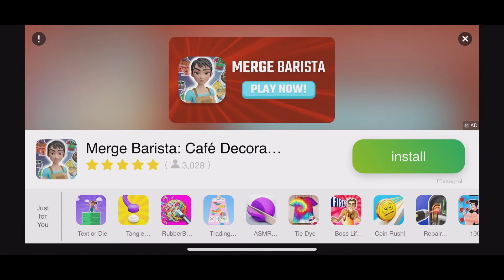Crazy Diner | French Dating Level 370-411 w/Chapters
Follow me on other platforms too!

Chapters:
00:00 Intro
00:48 370-1
01:47 Storyline (Me & Harvey)
02:44 370-2
04:00 370-3
05:19 371-1
06:22 Storyline (Polly & Harvey
06:51 371-2
08:02 371-3
09:43 Repair the External Walls
10:12 372-1
11:20 Storyline (Polly, Judy, Me & Harvey)
12:01 Reading Chapter 32 Lost Polly
12:35 372-2
14:05 372-3
15:44 373-1
17:15 373-2
19:05 Lay the Balcony Floors
19:23 373-3
20:38 374-1
21:47 Storyline (Me & Harvey & Polly)
22:26 374-2
25:01 374-3 HARD LEVEL
26:52 375-1
29:08 375-2
30:36 375-3
32:09 376-1
33:20 Storyline (Judy & Harvey)
34:02 376-2
35:37 376-3 SUPER HARD LEVEL
38:11 Lay the Balcony Floors
38:36 377-1
39:55 377-2
41:02 377-3
42:43 378-1
43:39 Storyline (Me & Harvey)
44:10 378-2
45:39 Replace the Main Door
45:57 378-3
47:11 379-1
48:32 379-2
50:46 379-3 HARD LEVEL
52:24 380-1
53:42 Storyline (Judy & Harvey & Polly)
55:03 380-2
56:48 Remould the Sunshade
57:14 380-3 SUPER HARD LEVEL
58:31 381-1 HARD LEVEL
59:52 381-2
01:01:21 381-3
01:03:19 382-1
01:04:33 Storyline (Grandpa Richard, Me, Charlie & Polly)
01:05:12 Reading Chapter 33 Reunion
01:05:45 382-2 HARD LEVEL
01:06:49 382-3 HARD LEVEL
01:08:22 383-1
01:09:17 Storyline (Me & Charlie)
01:09:48 383-2 HARD LEVEL
01:11:14 Build the Small Sunshade
01:11:34 383-3
01:12:49 384-1
01:13:51 384-2
01:16:05 384-3
01:17:23 Food Gacha Machine
01:19:32 385-1
01:21:17 385-2 HARD LEVEL
01:23:32 Place the Carpet
01:23:49 385-3
01:25:06 386-1 HARD LEVEL
01:26:22 Storyline (Charlie & Polly & Grandpa Richard)
01:26:46 386-2
01:28:10 386-3
01:29:27 387-1
01:30:33 387-2
01:32:12 387-3
01:33:03 Replace External Windows
01:33:17 388-1
01:34:28 Storyline (Harvey, Charlie & Polly)
01:34:57 388-2
01:36:14 388-3
01:37:45 389-1 SUPER HARD LEVEL
01:38:52 389-2 HARD LEVEL
01:40:24 389-3
01:41:36 390-1
01:42:42 Storyline (Me & Charlie)
01:43:14 390-2
01:44:36 Buy Art Equipment
01:44:58 390-3
01:47:04 391-1
01:48:18 391-2 SUPER HARD LEVEL
01:49:48 391-3
01:51:04 392-1 HARD LEVEL
01:52:11 Storyline (Harvey, Charlie & Judy)
01:52:51 Reading Chapter 34 Charlie's Hometown
01:53:19 392-2
01:54:43 392-3
01:56:19 393-1
01:57:57 393-2 HARD LEVEL
01:59:44 Save the Plant
02:00:09 393-3
02:01:33 394-1
02:02:56 394-2
02:04:44 394-3 SUPER HARD LEVEL
02:07:21 395-1
02:09:27 Storyline (Me & Charlie)
02:10:21 395-2 HARD LEVEL
02:11:51 Repair Wall Lamps
02:12:07 395-3
02:12:59 396-1
02:14:13 Storyline (Harvey, Polly & Judy)
02:14:36 396-2 HARD LEVEL
02:15:56 396-3
02:16:57 397-1
02:18:40 397-2
02:20:23 397-3 HARD LEVEL
02:21:37 398-1
02:22:40 Storyline (Judy & Polly)
02:23:10 398-2
02:24:11 398-3 HARD LEVEL
02:25:41 Buy Fitness Equipment
02:26:00 399-1
02:27:02 399-2 HARD LEVEL
02:28:06 399-3 HARD LEVEL
02:30:00 400-1
02:31:04 Storyline (Polly, Me & Judy)
02:31:42 400-2
02:33:44 Place the Carpet
02:33:57 400-3 SUPER HARD LEVEL
02:35:27 401-1 HARD LEVEL
02:36:42 401-2
02:39:36 401-3 HARD LEVEL
02:41:09 402-1
02:42:26 Storyline (Me & Charlie)
02:42:58 Reading Chapter 35 Promotion
02:43:24 402-2
02:44:58 402-3 SUPER HARD LEVEL
02:46:02 Lay the Square Floor
02:46:18 403-1
02:47:32 403-2 HARD LEVEL
02:49:11 403-3 SUPER HARD LEVEL
02:51:24 404-1
02:52:57 Storyline (Charlie, Me, Judy & Harvey)
02:53:31 404-2
02:54:38 404-3 HARD LEVEL
02:56:03 Place Small Round Table
02:56:21 405-1
02:58:02 405-2 HARD LEVEL
02:59:17 405-3
03:00:10 406-1 HARD LEVEL
03:02:36 406-2 HARD LEVEL
03:04:17 406-3
03:05:48 Repair Main Door Steps
03:06:42 407-1
03:07:54 Storyline (Harvey & Me)
03:08:19 407-2
03:09:45 407-3
03:10:50 408-1 HARD LEVEL
03:12:27 408-2 SUPER HARD LEVEL
03:13:56 408-3
03:15:08 409-1
03:16:28 Storyline (Judy & Polly & Harvey)
03:16:55 409-2 SUPER HARD LEVEL (kept loosing)
03:20:19 409-2 SUPER HARD LEVEL (finally won)
03:22:28 409-3 HARD LEVEL (lost)
03:24:05 409-3 HARD LEVEL (won)
03:25:25 Decorate the Balcony (1/2)
03:25:40 410-1
03:26:57 410-2 SUPER HARD LEVEL
03:28:50 410-3 HARD LEVEL
03:30:30 411-1
03:31:53 Storyline (Grandpa Richard & Me)
03:32:22 411-2 SUPER HARD LEVEL
03:34:01 411-3 HARD LEVEL